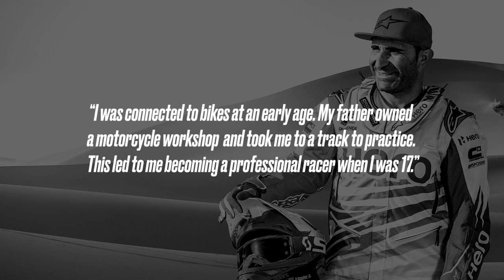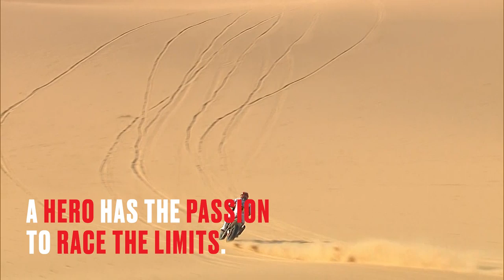Paulo Goncalves Tribute.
As we bid adieu to our friend, mate and a great soul, we celebrate his legacy and remember him through the many priceless moments that touched our lives. RaceInPeace Paulo.